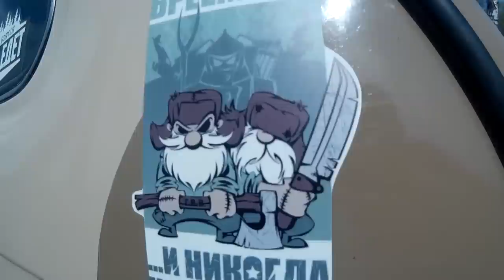Off-road - 11 Водные процедуры [НИВА, УАЗ-469, ГАЗ-66, Asia Rocsta]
Любительские покатухи по бездорожью в городе Винницы. При организации автоклубов "Niva Club Vinnitsa" и "OFF ROAD клуб 4х4".